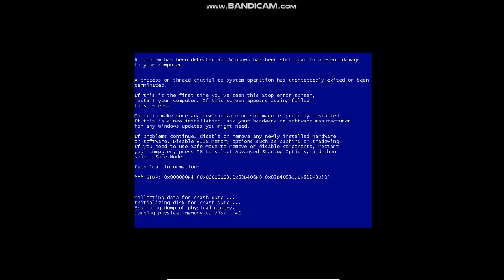Windows Vista BSoD Part 17